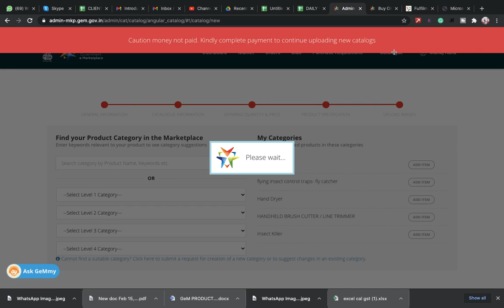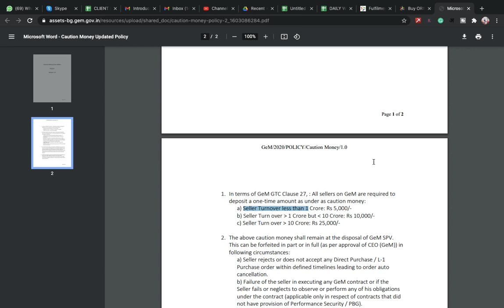Please complete the payment for Caution Money Error solution | How to Pay Caution Money | Gem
आप भी gem portal पे एक परफेक्ट सेलर बनना चाहते हे तो दिए गए लिंक पर क्लिक कर के अभी ज्वाइन करे हमारा परफेक्ट Gem Portal Seller ट्रेनिंग कोर्स.

Msme Registration
Trade License
Partnership Registration
NGO/SOCIETIES/TRUST Registration